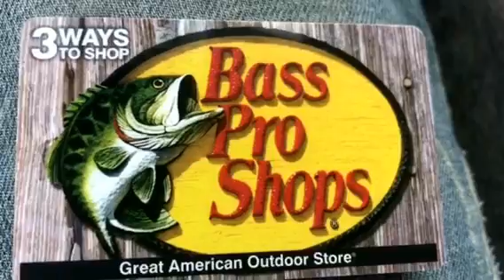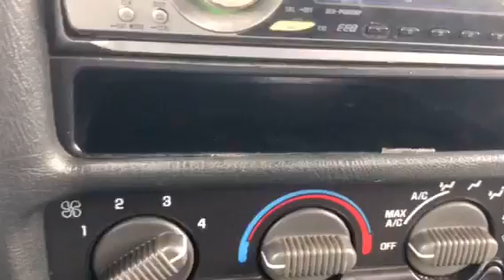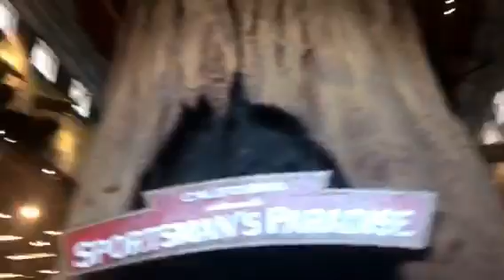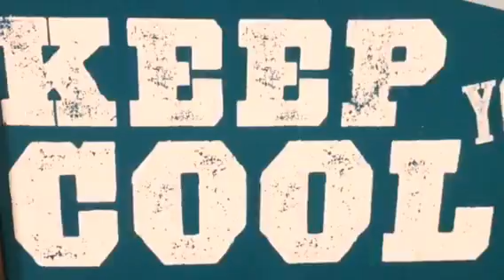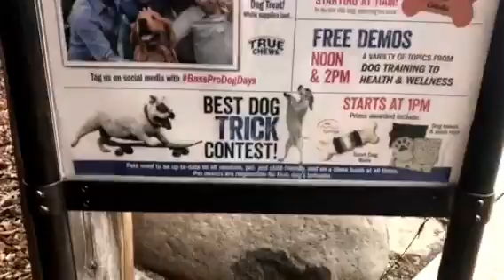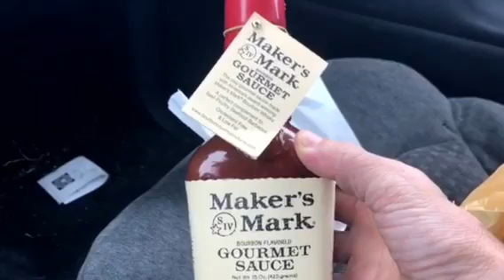Mini Road Trip to Bass Pro Shops!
That 🐟 tank though👀